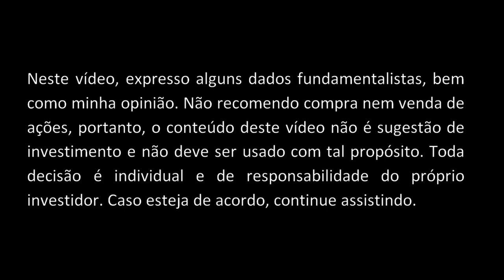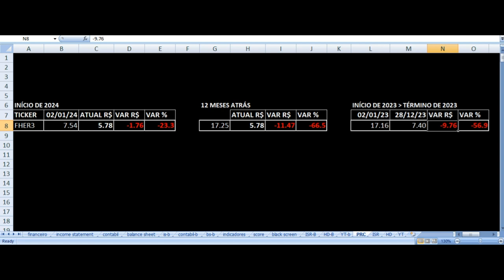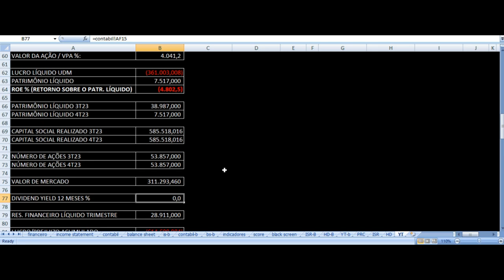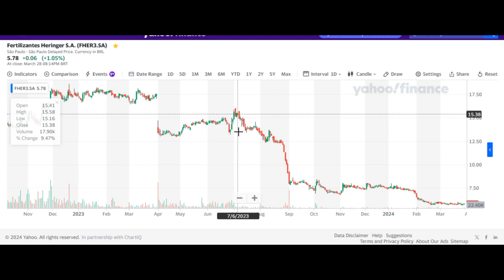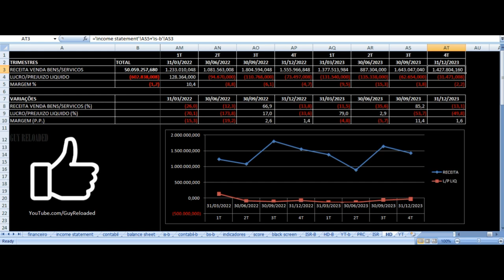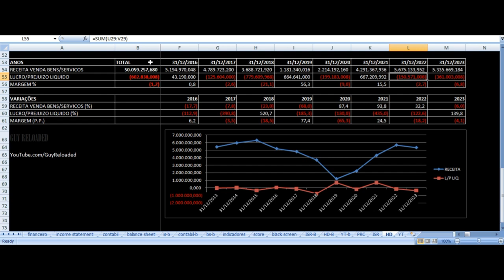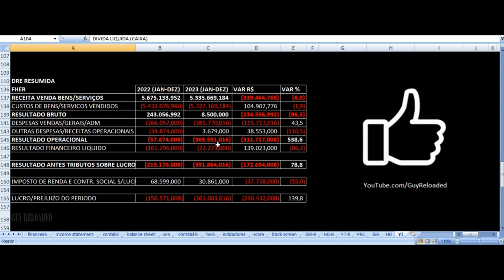Fertilizantes Heringer - Vale Investir Nas Ações? FHER3 Resultados 4T23 2023 Análise Fundamentalista